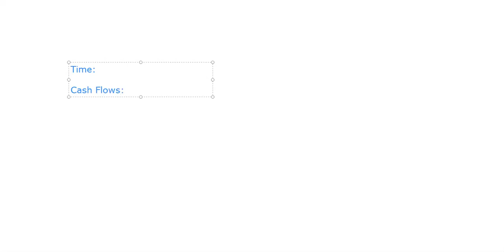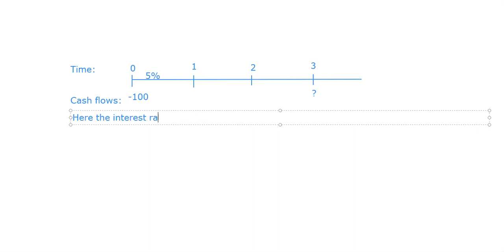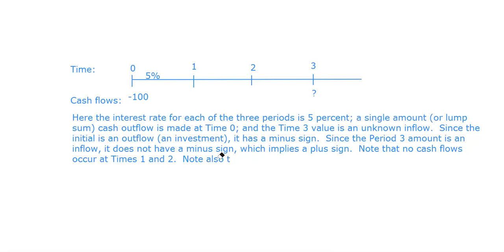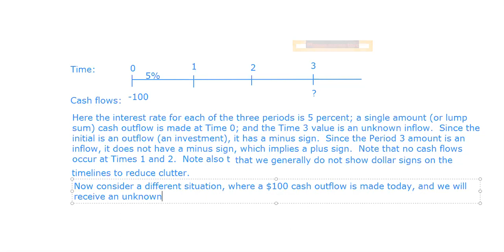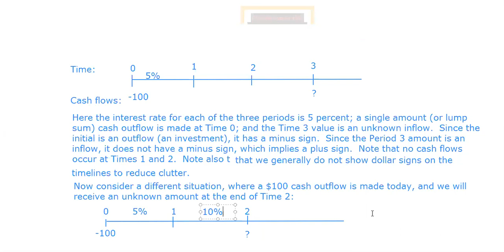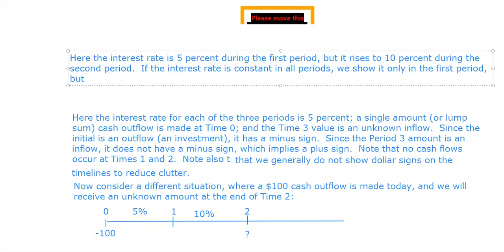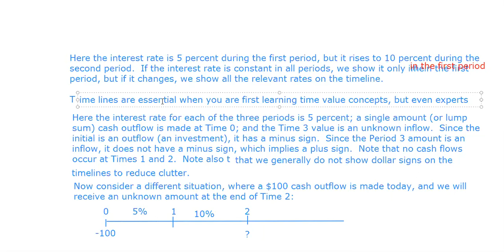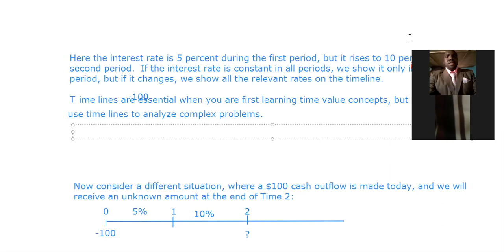Financial Management 1 Nov 2 2020 Unit 4 Part 2